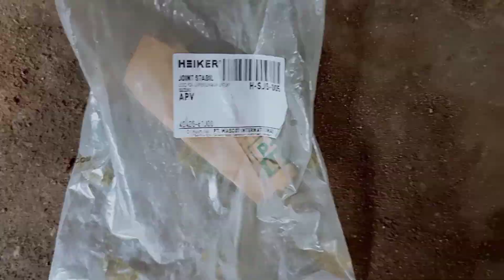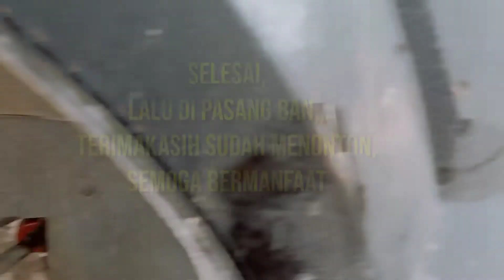Cara mudah ganti link stabil apv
Suzuki